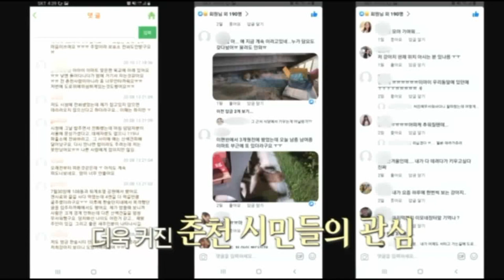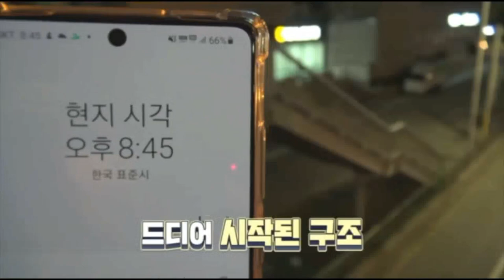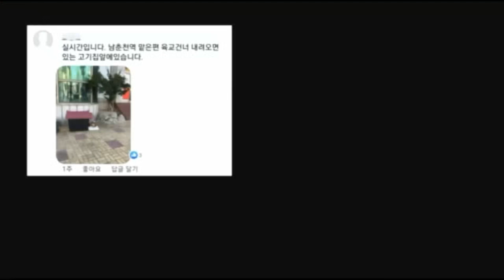추운 겨울속 , 떠돌이 강아지 구출작전!! azdog 구조팀의 유기견 구조하기 1회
AZdog 유기견 구조할때 영상입니다.
azdog 은 반려견 교육센터 az준독트레이닝센터와 반려견 용품 판매개발 az스페이스독 , 반려견 홈방문케어펫시터서비스 az컴어스 , 반려견 디바이스 에이아이 개발 az스윗솔루션의 메인 기업입니다.
az의 뜻은 반려견의 처음부터 끝까지  모든 것을 책임지겠다는 뜻을 담은 기업입니다.